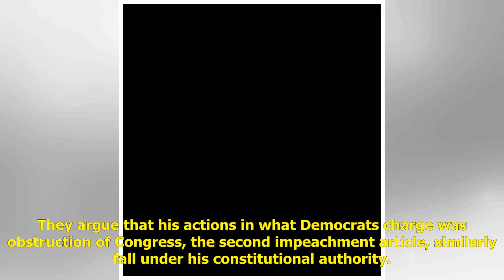The Constitutional Question at the Heart of Trump's Impeachment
Democrats and the White House traded opening shots in President Donald Trump’s impeachment trial over the holiday weekend, with each side accusing the other of attempting to subvert the 2020 election. But beneath the heated partisan language is a fun...